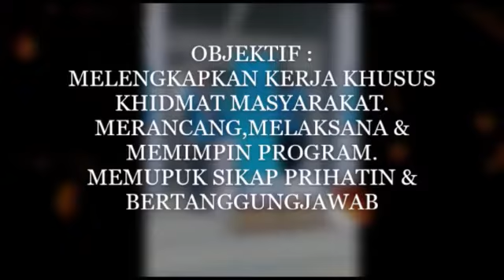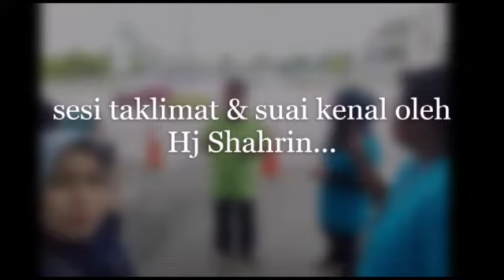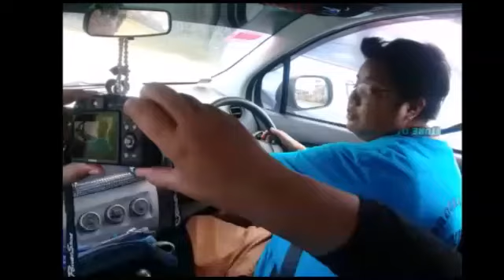Program khidmat masyarakat Ziarah Kasih 28 Oktober 2018